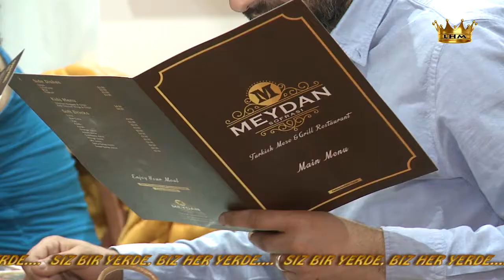MEYDAN SOFRASI 433